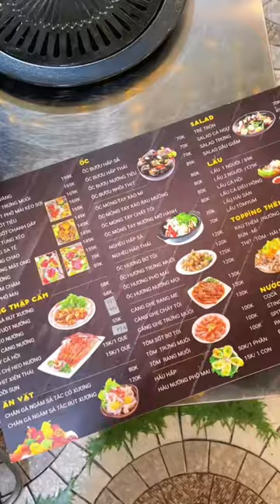Liệu Bê Đê nướng bò của Diva Cát Thy có chất lượng hay không?